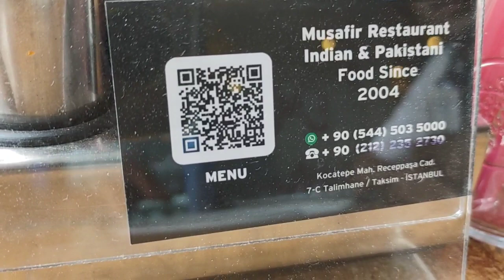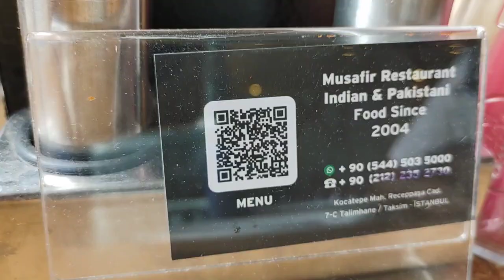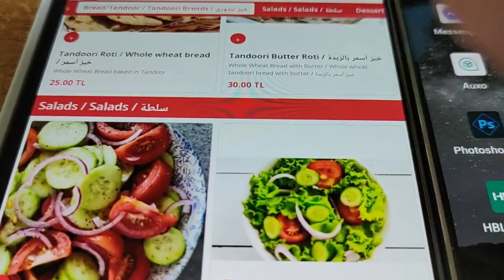Lunch in Istanbul I Taksim I Turkey I Biryani & Dal Chawal Man With Yellow 4x4 I Pakistan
اپنے حالیہ استنبول ترکی کے ٹور کے دوران ہم نے ٹیکسم سکوائر کے قریب ایک انڈین ریسٹورنٹ میں بریانی اور دال چاول لنچ میں کھاے۔میں تقریبا اپنے ترکی کے ہر ٹور کے دوران ایک دفعہ کھانا یہاں لازمی کھاتا ہوں

We eat Biryani and Dal Chawal in one famous Indian restaurant near Taksim Square , Istanbul,Turkey during our recent tour.
food was good as usual but little expensive this time. Inflation is affecting everywhere